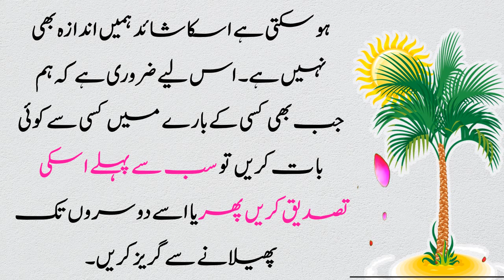Moral Story || Islamic Story || Islamic World of knowledge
Islamic World of knowledge is  providing you best content . This  Story is from by authentic source. All slides and Content is non-Copyright.